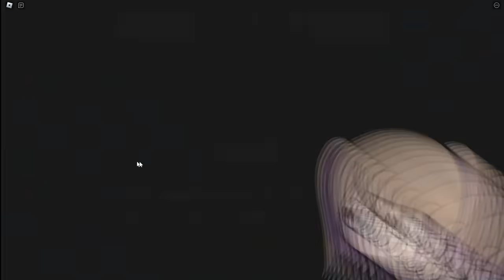Top 5 Mejores Escapes de Barry en Roblox!!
Hola, soy Lyna! En este nuevo video de Roblox les traigo una recopilación del top 5 mejores videos de Barry oficial en roblox! Desde Barry bebé a usar modo Dios!